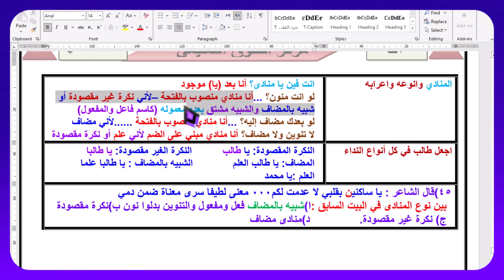أقوى شرح لأسلوب النداء مع بيان خدع و تريكات امتحانات الثانوية العامة في السنوات السابقة